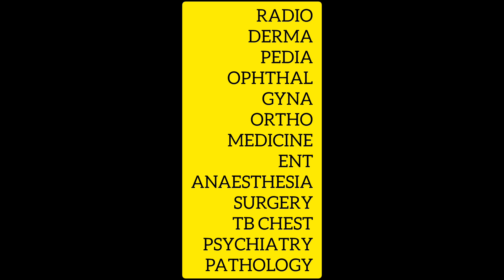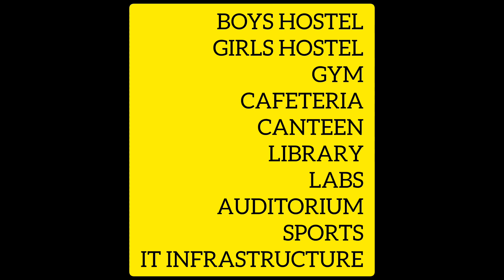Eras Lucknow Medical College and Hospital, Lucknow md,ms admission 2024, fees, cutoff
Eras Lucknow Medical College and Hospital, Lucknow - Google Search
Eras Lucknow Medical College and Hospital, Lucknow - Safari Search
Eras Lucknow Medical College and Hospital, Lucknow mbbs fees 2024
Eras Lucknow Medical College and Hospital, Lucknow md,ms fees 2024
Eras Lucknow Medical College and Hospital, Lucknow mbbs cutoff 2024
Eras Lucknow Medical College and Hospital, Lucknow md,ms cutoff 2024
Eras Lucknow Medical College and Hospital, Lucknow location
Eras Lucknow Medical College and Hospital, Lucknow nearest airport
Eras Lucknow Medical College and Hospital, Lucknow nearest bus stop
Eras Lucknow Medical College and Hospital, Lucknow nearest railway station
Eras Lucknow Medical College and Hospital, Lucknow md radio fees 2024
Eras Lucknow Medical College and Hospital, Lucknow md derma fees 2024
Eras Lucknow Medical College and Hospital, Lucknow ms obg gynae fees 2024
Eras Lucknow Medical College and Hospital, Lucknow ms surgery fees 2024
Eras Lucknow Medical College and Hospital, Lucknow md pedia fees 2024
Eras Lucknow Medical College and Hospital, Lucknow ms opthal fees 2024
Eras Lucknow Medical College and Hospital, Lucknow md tb chest fees 2024
Eras Lucknow Medical College and Hospital, Lucknow ms ent fees 2024
Eras Lucknow Medical College and Hospital, Lucknow md anaesthesia fees 2024
Eras Lucknow Medical College and Hospital, Lucknow ms ortho fees 2024
Eras Lucknow Medical College and Hospital, Lucknow md medicine  fees 2024
Eras Lucknow Medical College and Hospital, Lucknow md psychiatry fees 2024
Eras Lucknow Medical College and Hospital, Lucknow md emergency medicine  fees 2024
Eras Lucknow Medical College and Hospital, Lucknow md patho  fees 2024

Eras Lucknow Medical College and Hospital, Lucknow md radio cutoff 2024
Eras Lucknow Medical College and Hospital, Lucknow md derma cutoff 2024
Eras Lucknow Medical College and Hospital, Lucknow ms obg gynae cutoff 2024
Eras Lucknow Medical College and Hospital, Lucknow ms surgery cutoff 2024
Eras Lucknow Medical College and Hospital, Lucknow md pedia cutoff 2024
Eras Lucknow Medical College and Hospital, Lucknow ms opthal cutoff 2024
Eras Lucknow Medical College and Hospital, Lucknow md tb chest cutoff 2024
Eras Lucknow Medical College and Hospital, Lucknow ms ent cutoff 2024
Eras Lucknow Medical College and Hospital, Lucknow md anaesthesia cutoff 2024
Eras Lucknow Medical College and Hospital, Lucknow ms ortho cutoff 2024
Eras Lucknow Medical College and Hospital, Lucknow md medicine  cutoff 2024
Eras Lucknow Medical College and Hospital, Lucknow md psychiatry cutoff 2024
Eras Lucknow Medical College and Hospital, Lucknow md emergency medicine  cutoff 2024
Eras Lucknow Medical College and Hospital, Lucknow md patho cutoff 2024

Eras Lucknow Medical College and Hospital, Lucknow management quota admission 2024
Eras Lucknow Medical College and Hospital, Lucknow nri quota admission 2024
Eras Lucknow Medical College and Hospital, Lucknow management quota mbbs fees 2024
Eras Lucknow Medical College and Hospital, Lucknow nri quota mbbs fees 2024
Eras Lucknow Medical College and Hospital, Lucknow management quota md,ms fees 2024
Eras Lucknow Medical College and Hospital, Lucknow nri quota md,ms fees 2024
Eras Lucknow Medical College and Hospital, Lucknow mbbs seat matrix 2024
Eras Lucknow Medical College and Hospital, Lucknow md,ms seat matrix 2024
Note All info is based on google search & analysis ,false info is subject to inform us,because we want to give right info. we are only giving admission guidance to interested applied candidates,not to promote college in wrong way ,if college has objection then they will inform us to remove contents from my channel